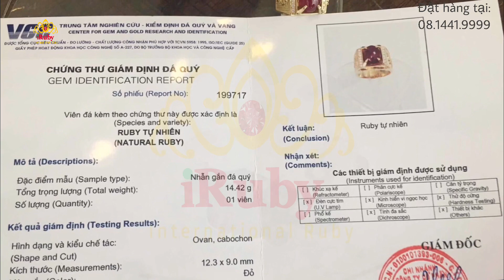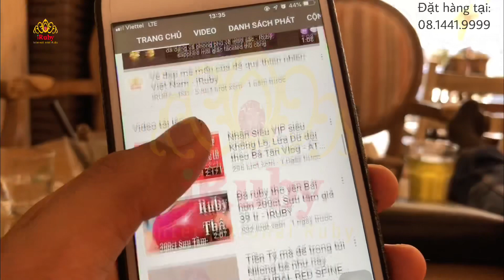PHANTOM RING | đáng để sưu tầm - ruby lục yên huyết kính | Chú Tuấn QN - IRUBY